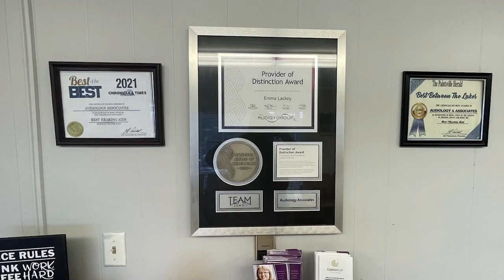The Best Christmas Pageant Ever will be Shown in Prestonsburg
The Mountain Arts Center and Artists Collaborative Theatre will be showing The Best Christmas Pageant Ever at the Big Sandy Community and Technical College campus in Prestonsburg, Kentucky.